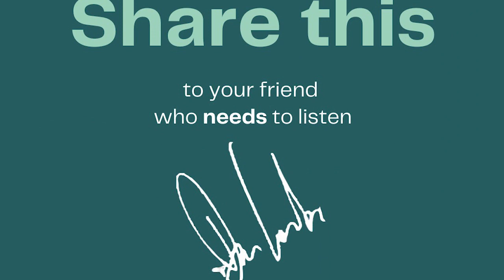Dom’s Den - Episode 18: Peter Lenkov (EXTENDED CUT)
This video is taken from Dom's Den - Episode 18 with Peter Lenkov
In association with ActionPark Media